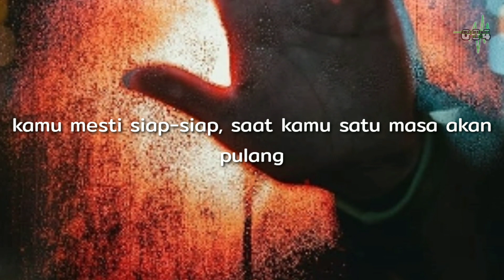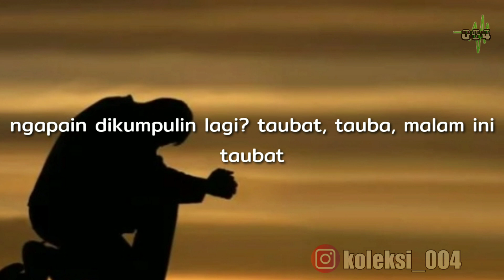Nasehat Ustad Adi Hidayat ditengah pandemi ini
Koleksi remaja muslim.
By ustad Adi Hidayat.
Semoga bermanfaat dan memberikan kebaikan serta perubahan kepada kita.